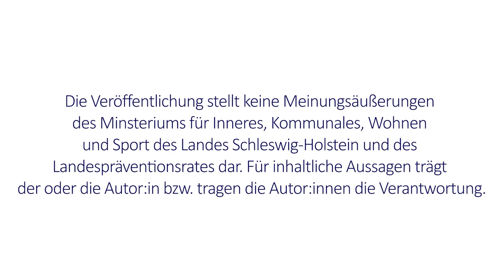Die Regionalen Beratungsteams gegen Rechtsextremismus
Die Regionalen Beratungsteams gegen Rechtsextremismus sind in Schleswig-Holstein an vier Standorten vertreten, in Lübeck, Itzehoe, Flensburg und Kiel.Die Trägerschaft der RBTs liegt beim AWO Landesverband Schleswig-Holstein und der Aktion Kinder- und Jugendschutz (AKJS) Schleswig-Holstein